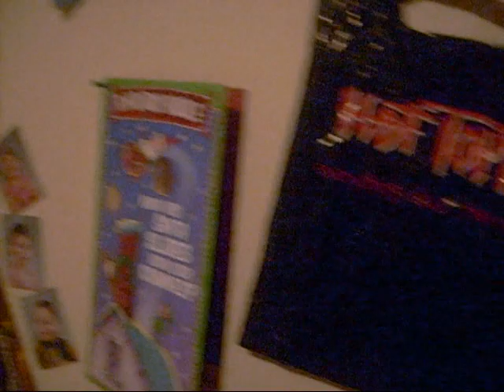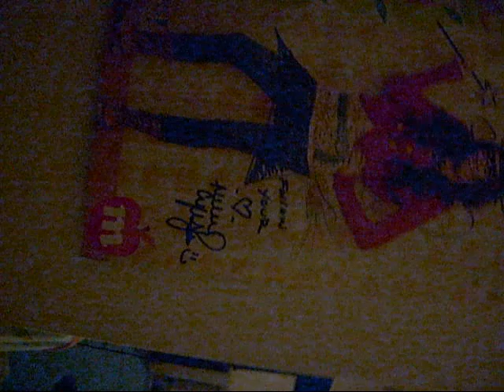These Are A Few of My Favorite Things . .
Favorite Stuff That I Gawtz In Mahh Room :]